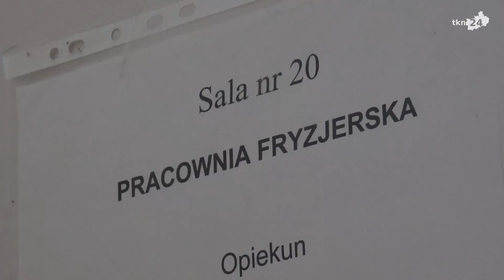Awangardowe fryzury na IX Międzyszkolnym Konkursie Fryzjerskim w Końskich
W czwartek w Zespole Szkół Ponadpodstawowych nr 2 w Końskich miał miejsce IX Międzyszkolny Konkurs Fryzjerski o nazwie "Fryzura Awangardowa". W zmaganiach wzięli udział uczniowie szkół ponadpodstawowych nie tylko z powiatu koneckiego.